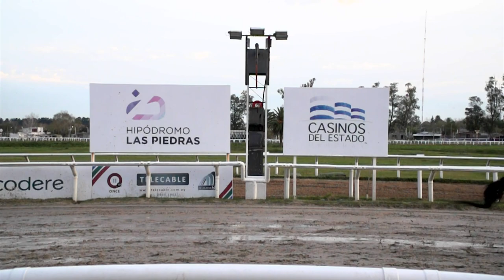LP 200620 c10